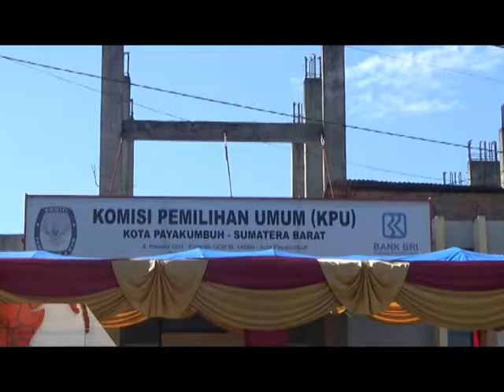KPU Bolehkan Paslon Sediakan Bahan Kampanye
Komisi pemilihan umum kota payakumbuh membolehkan pasangan calon wali kota dan wakil wali kota menyediakan alat peraga dan bahan kampanye. Meski begitu jumlahnya tetap dibatasi, yakni maksimal 150 persen dari yang disediakan penyelenggara pilkada.